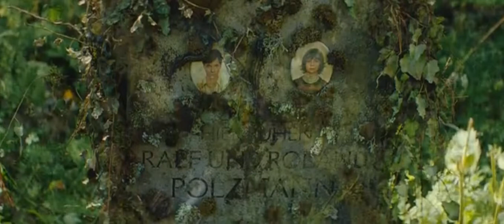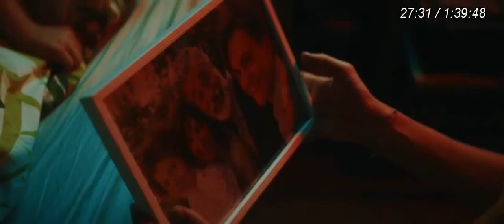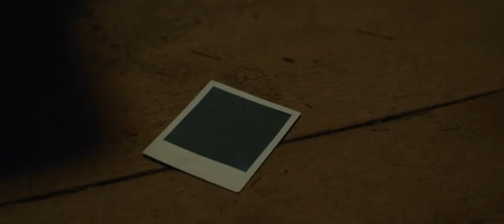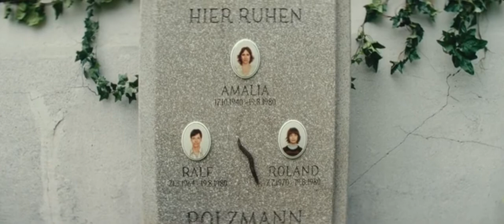The Strange House (2020) | Full HD Movie Explained in Hindi | The Hollywood School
When a big-city family moves to a remote town, two young brothers and their new friends try to solve the menacing mystery that haunts their home.

It will Motivate me to make more awesome 😎 videos!!!

HR

📀The Strange House
📀The strange house review hindi
📀The strange house full movie in hindi

                      -:Video Topic:-
movie, movie hindi,
movie insight hindi,
movies telugu,
movie explained in hindi,
movie south,
movie new,
movies 2021 full movie hindi,
movie song,
movie bollywood
hollywood movie,
hollywood movie hindi dubbed, hollywood movie hindi, hollywood, hollywood movie tamil, hollywood film, hollywood movies in hindi dubbed full action hd, hollywood songs, hollywood movies in telugu, hollywood new movie